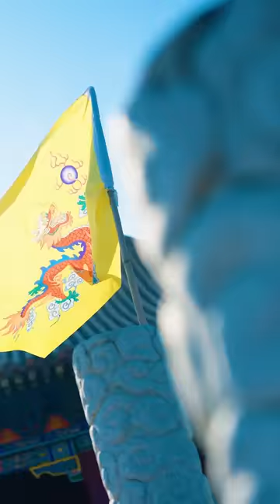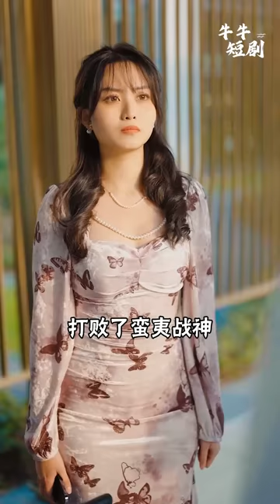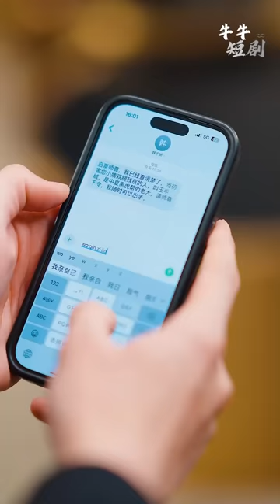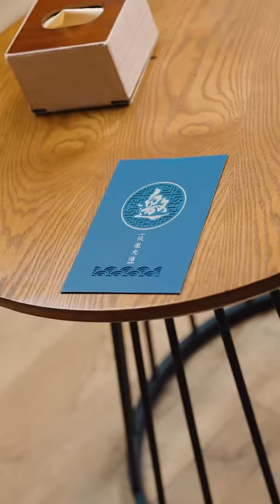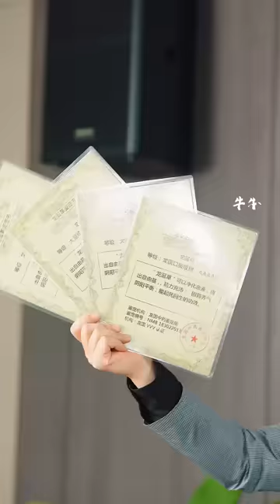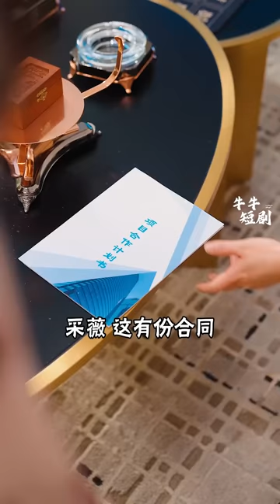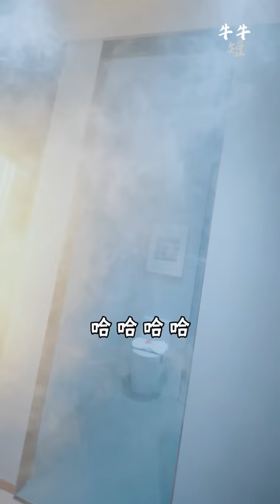[MULTI SUB] 《泰山府君》（高清全集）重磅推荐#短剧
】陈子凡年幼时期和父亲逃亡被追杀，逃亡到泰山时，机缘巧合成为泰山府君，在泰山苦修三千年，成为至尊境高手后下山，下山后的陈子凡决定找救过自己的萧采薇母亲报恩，但萧采薇却对陈子凡不假辞色，而陈子凡除了回来报恩外，同时还想查明父亲死因，为父报仇，随着陈子凡的调查，当年的真相，也逐渐浮出水面……